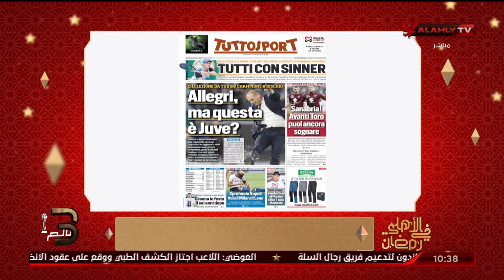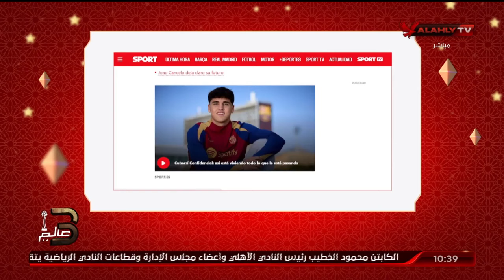نورهان طمان: بطل الدوري يستلم درع جديد وجوائز مالية كبيرة وعودة السعة الجماهيرية كاملة في المدرجات